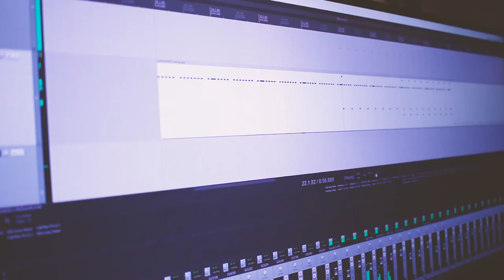Brontide - bare my bones // cover by CWS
Hellaw!

This time I decided to butcher one of my favourite songs from Brontide, to hopefully let them know they were super loved :D

Long live Brontide!